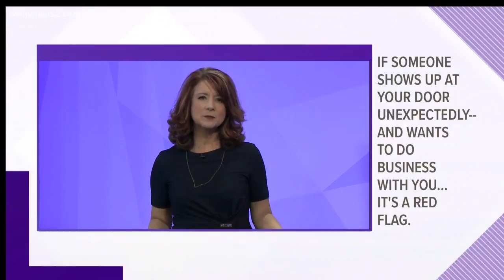Watch Out For Scammers At Your Door Offering Help With Your Medicare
If anyone comes to your door offering to do business, it's likely a scam.